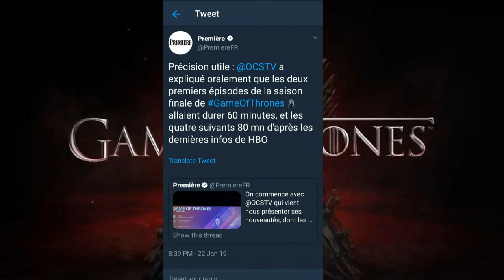Game of Thrones Season 8 Episodes Duration revealed by French TV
Game of thrones last season is the most awaited season now a days and every body eyes are on 14 April the release date of game of thrones last season mean while a french tv on twitter account displayed the duration of game of throne final season.